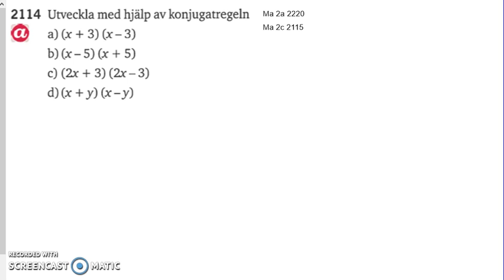Matematik 5000 2b Kapitel 2 Konjugatregeln och kvadreringsreglerna 2114